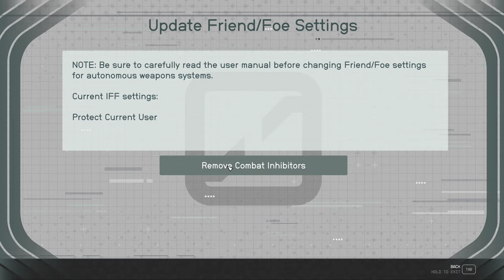Starfield On the Run - Tucker - Ep 50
Tucker heads to Red Mile on Porrima III to track down Marco Graziani in "On the Run."
Freestar Rangers 5 of 7

No narration.